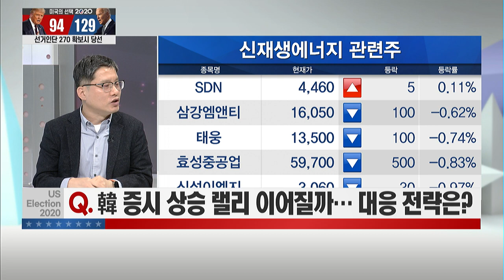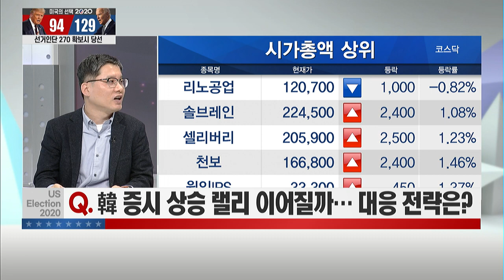[미국 대선] 美 대선 개표 초반 ‘초접전’ 시나리오별 금융시장 파장은? / 머니투데이방송 (증시, 증권)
11/04 이슈&뷰 11

출연 : 장재창 인모스트투자자문 대표

Q. 美 사전투표 '역대 최대' 바이든 유리할까?
Q. 대선 이후 추가 부양책 추진 본격화 되나?
Q. '불복' 변수 부상… 2차 변동성 촉발할까?
Q. 국제 정세 변화에 주목… 후보별 정책은?
Q. 美 대선에 따른 글로벌 금융시장 영향은?
Q. 韓 증시 상승 랠리 이어질까… 대응 전략은?